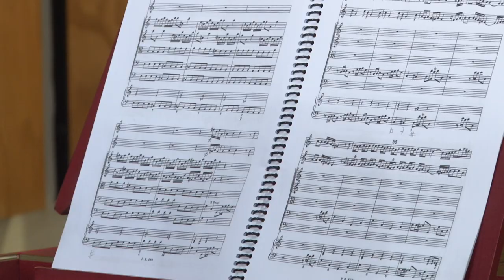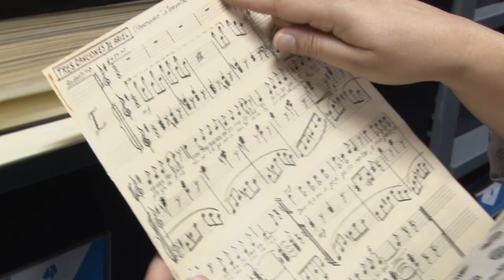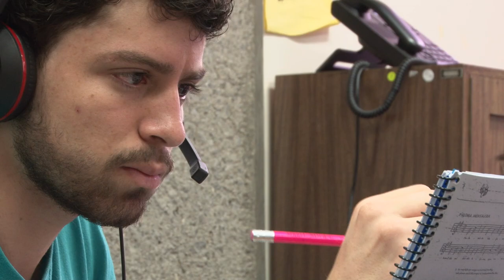Reportaje: 75 Aniversario de Artes Musicales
A lo largo de 75 años, la Escuela de Artes Musicales Universidad de Costa Rica​ ha formado a gran cantidad de profesionales, quienes han fortalecido el nivel musical del país. El gran aporte de esta unidad académica a la cultura nacional se puede constatar a través de sus interpretaciones, composiciones e investigaciones.